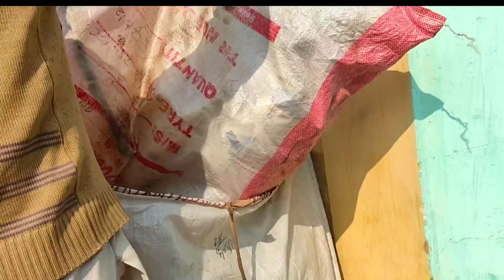Sara Raf Saman Baich Deya 💸💰